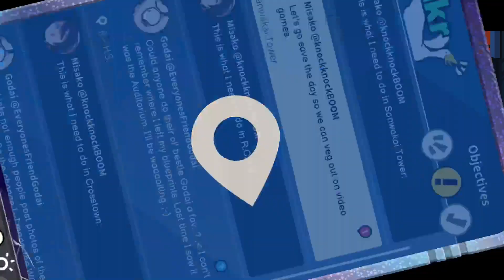River City Girls 2 Let's Play Part 27 | TBGN | Destroy The Helicopter!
The Bros push on in River City Girls 2, where after saving the random people Sabuko strapped bombs to, it's finally time to take the fight back to the tower. But first, they have to stop Ken and Sabuko from escaping their final fight...